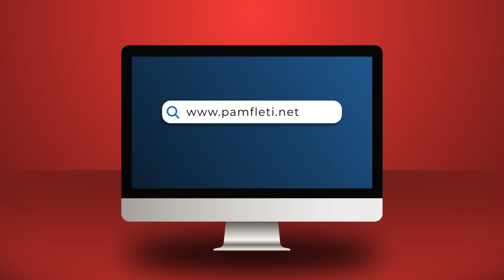Profecia e ambasadores së SHBA dhe ‘enveristët’ e vërtetë të Shqipërisë